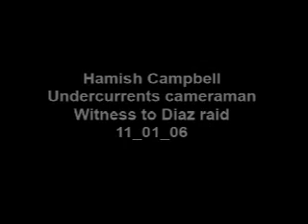Hamish Campbell interview - 332600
A questo indirizzo potete trovare una sintesi delle testimonianze raccolte dai PM nell'inchiesta sugli abusi di BOLZANETO, prese pari pari dal settimanale Diario "Speciale Genova - la Verità" del 21 luglio 2006:
Sono scenari sconcertanti quelli raccontati dalle vittime di quelle violenze, fisiche e psicologiche. Scenari che risultano via via più verosimili confrontando e incrociando le testimonianze di tutti coloro siano passati dalla caserma di Bolzaneto in quei giorni.